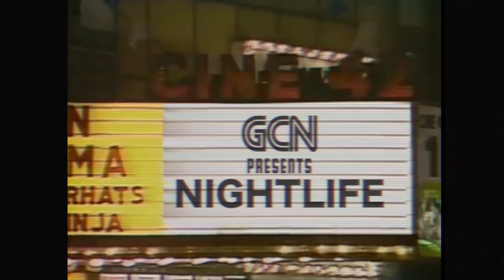GCN Nightlife With Jack Ryder - A City In Retrospect - Tie-in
GCN Presents NightLife!

Jack Ryder is back this week with the hottest stories!

Covering: The Breakout at Blackgate Penitentiary & Victor Zsasz

WRITTEN & DIRECTED BY: Jimmy Panagiotopoulos

STARING:
Jimmy Panagiotopoulos - Jack Ryder/Harvey Bullock
Ryan Bush -  Detective Fitzgerald
Christian Nolan - Detective Flass
James Eden - Shaggy
Koda Mann - Scruffy The Dog

This is a Fan-Made film made purely for the enjoyment of fans and is not intended for sales of any sort and is in no way affiliated with DC Comics or Warner Bros. Based upon characters appearing in comic books Published by DC COMICS

BATMAN created by BOB KANE and BILL FINGER

This film was produced by "Totally Rad Films"